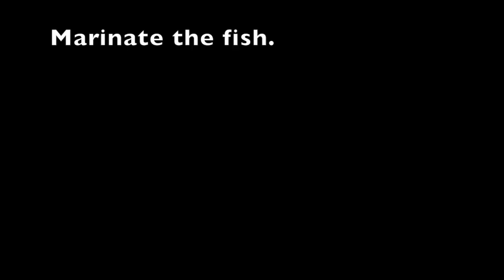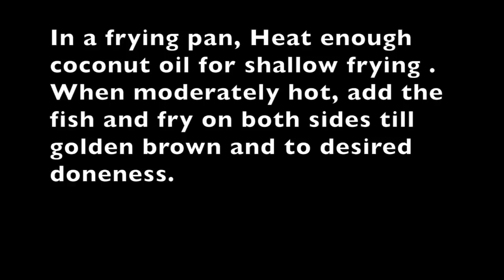Malabar Fish Fry | Easy Kerala Fish Fry | Shanas Spices Ep: 111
Easy Malabar Fish Fry  - So simple yet very tasty.. It will be a regular for you from now one.
Kerala Fish Fry (Malayalam) Ep #111
Thanks Ashi Ashraf for the testimonials!